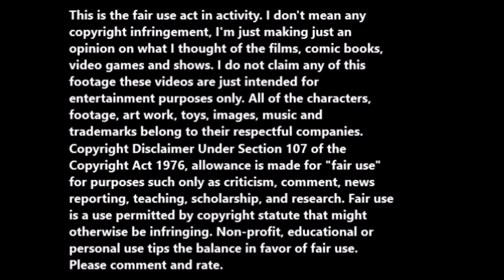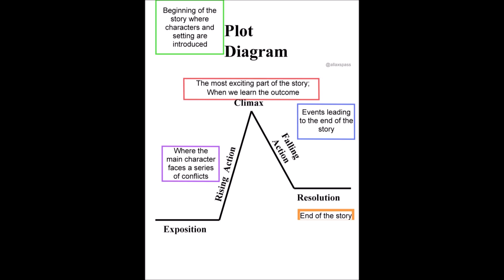The Ghost Galleon (1974) movie review.